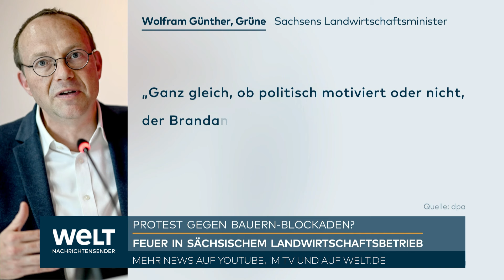SACHSEN: "Landwirt nahm an Straßenblockaden teil" Brandanschlag auf Bauernhof in Oelsnitz!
Nach einem Brand in einem Agrarbetrieb in Oelsnitz im Erzgebirge soll dem Betrieb mit Spenden geholfen werden. Damit solle dem Landwirtschaftsbetrieb in schwieriger Zeit zumindest finanziell unter die Arme gegriffen werden. Bis Montagmittag wurden knapp 30 000 Euro gespendet.

Bei dem Feuer am 11. Februar waren mehrere Landmaschinen zerstört worden. Die Polizei ermittelt wegen Brandstiftung. An einer Scheunenwand war laut Polizeiangaben zudem ein gesprühter Schriftzug entdeckt worden, der sich gegen die Bauernproteste richtete.

Sachsens Landwirtschaftsminister Wolfram Günther zeigte sich am Montag entsetzt. «Ganz gleich, ob politisch motiviert oder nicht, der Brandanschlag ist heimtückisch und abscheulich. Das ist pure Vernichtung», erklärte der Grünen-Politiker.